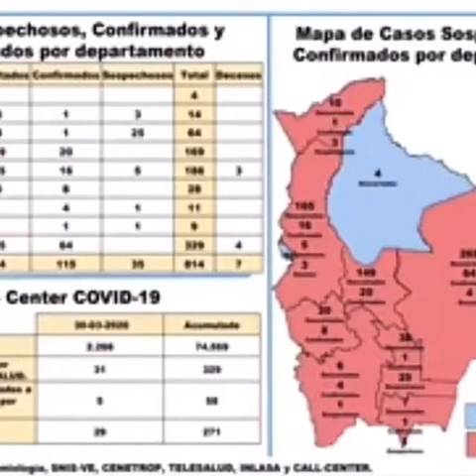DATOS COVID PAIS NOTA GLADIS